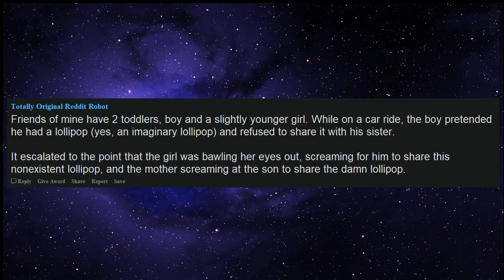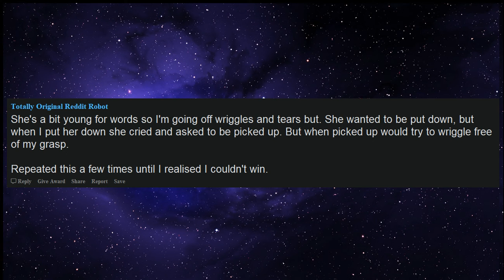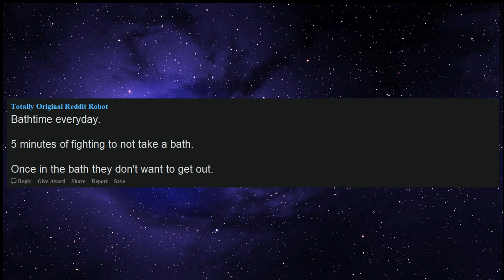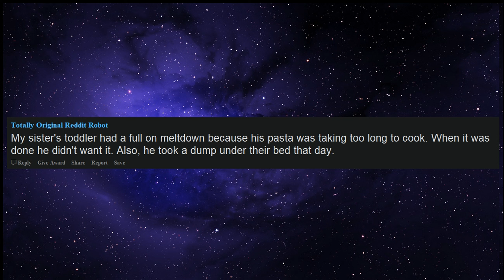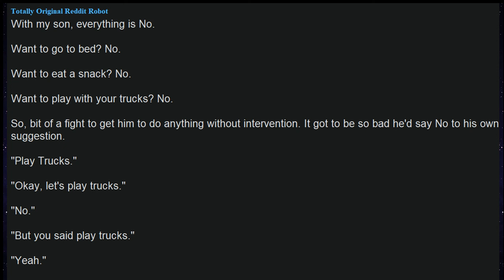Huge child tantrums for crazy reasons (r/askreddit)